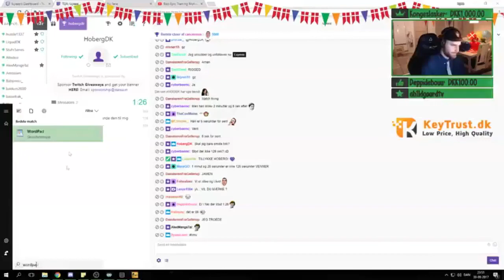"Hvem har ikke drømt om en ork?" - Twitch Klips Highlights #1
De bedste klips og oddshots fra min Twitch kanal! Klippene er fra august til oktober. Håber I kan lide videoen :) Der kommer nok flere af denne slags!